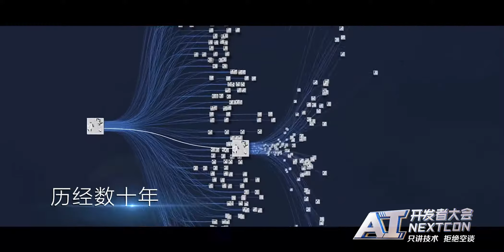AI开发者大会 暖场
2018 AI开发者大会（AI NEXTCon），是由中国IT社区CSDN与硅谷AI社区AICamp联合出品的AI技术与产业年度盛会。多年经验淬炼，如今蓄势待发：2018年11月8-9日，大会将有近百位中美顶尖AI专家、知名企业代表以及千余名AI开发者齐聚北京，进行技术解读和产业论证。我们不空谈口号，只谈技术，诚挚邀请AI业内人士一起共铸人工智能新篇章！